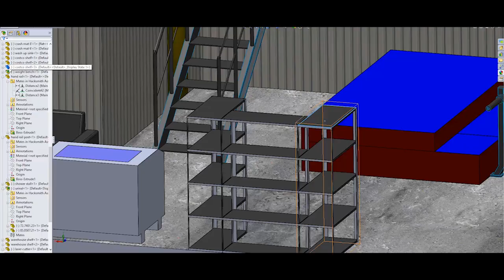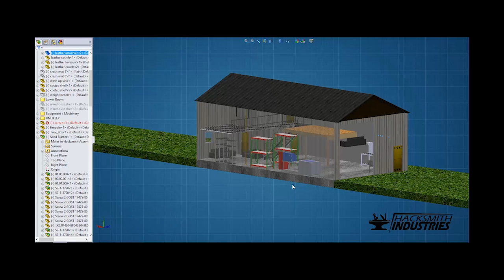Garage design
Files are in Solidworks and .STEP format (compatible with most 3D software). Let's see what you've got!

The Framework by Jingle Punks